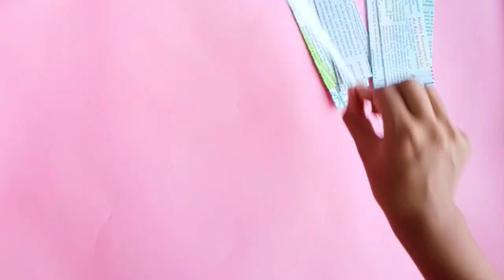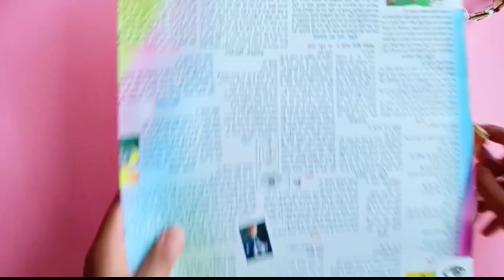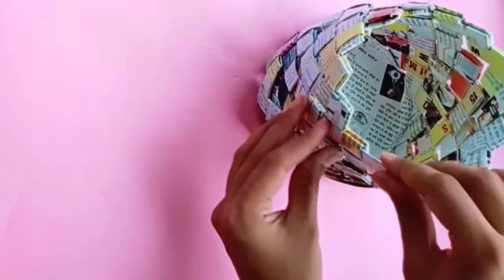How to make Diy paper basket ||easy craft for Beginners|| Diy home decor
________________________________________________@Grace with Design